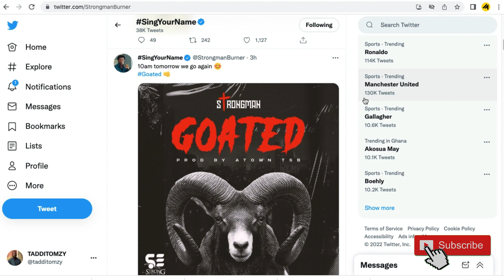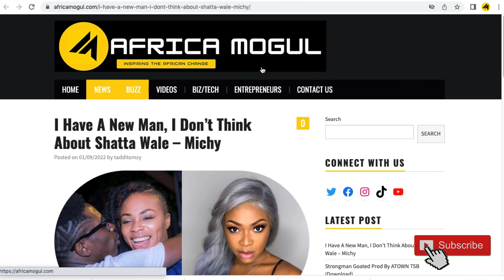Strongman Goated Song Is Alleged To Be A Diss Song To Amerado Burner Or Cabum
Strongman Goated Song Is Alleged To Be A Diss Song + I Have A New Man, I Don’t Think About Shatta